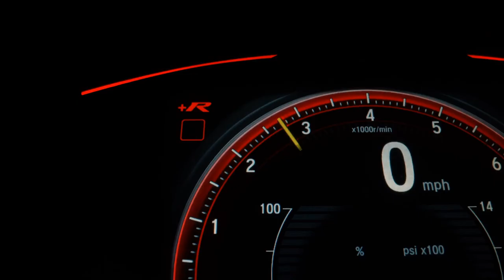FORD ECOSPORT - 2015 - São Bernardo do Campo/SP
Dados do Veículo
Veículo: FORD / ECOSPORT 2.0 TITANIUM 16V
Ano: 2014/2015
Combustível: FLEX
Portas: 4 PORTAS
Câmbio: Automático
Cor: VERMELHA
KM: 27.000

✅ Air Bag
✅ Alarme
✅ Ar Condicionado
✅ Ar Quente
✅ Desembaçador Traseiro
✅ Direção Hidráulica
✅ Retrovisores Elétricos
✅ Rodas de Liga Leve
✅ Travas Elétricas
✅ Vidros Elétricos
✅ Limpador Traseiro
✅ Trio Elétrico
✅ Entrada USB
✅ Som Original